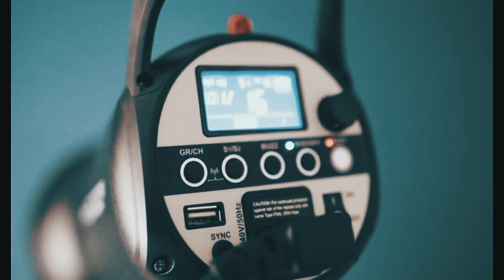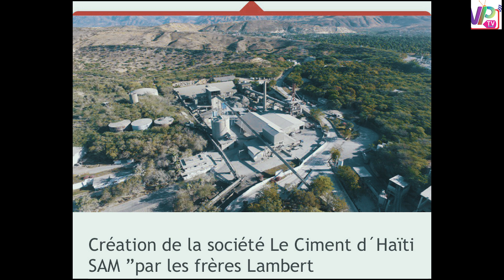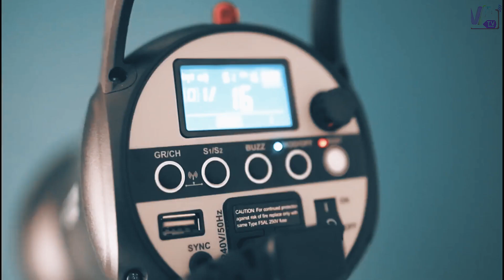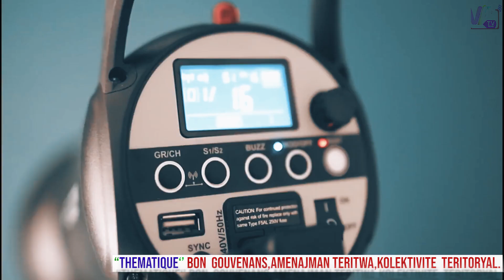KALFOU REFLEKSYON INVITE: @DELGARD EMMANES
KALFOU REFLEKSYON se yon emisyon sosyo Politik e kiltirèl ke VIP TV NETWORK pote pou nou. Nan emisyon sa a n'ap genyen anpil bagay pou nou diskite e aprann ansanm